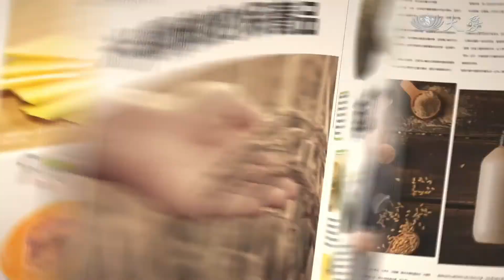Healthy Living - Benefits of a Sattvic Diet (蔬果生活誌 - 悅性蔬食快活人生)